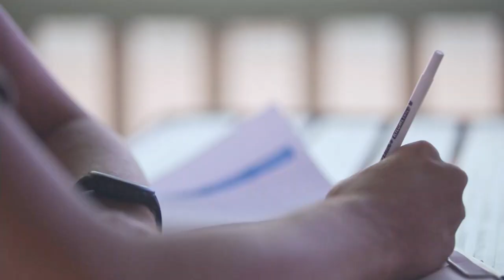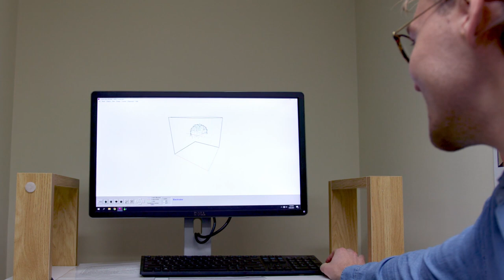Meet Laiton, a Bachelor of Psychological Science (Honours) student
When you study a Bachelor of Psychology (Honours) at the University of Newcastle, you will cover a broad range of areas within psychology such as memory, decision-making, and developmental studies.